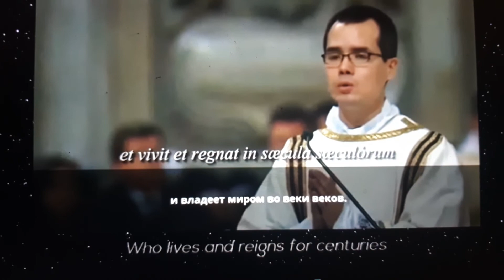Vatican Easter Mass. 2014 "Back from Hell"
Original Video in Comments.
from Stranger than Fiction